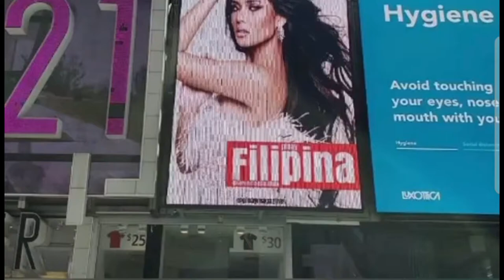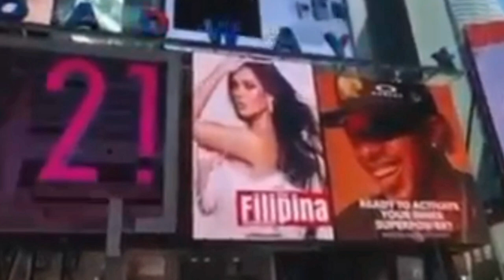LEREN MAE BAUTISTA NAGPAKITA NG KANYANG HUSAY SA RAMPAHAN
1)This video has no negative impact on the original works (It would actually be positive for them) 2)This video is also for teaching purposes. 3)It is positively transformative in nature. 4)I only used bits and pieces of videos to get the point across where necessary.